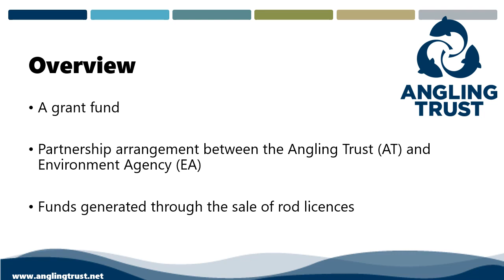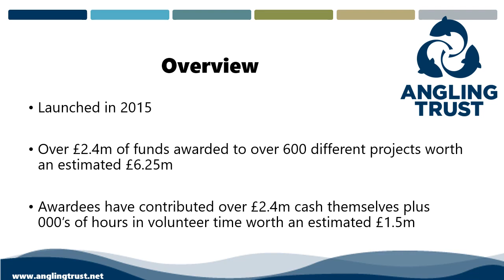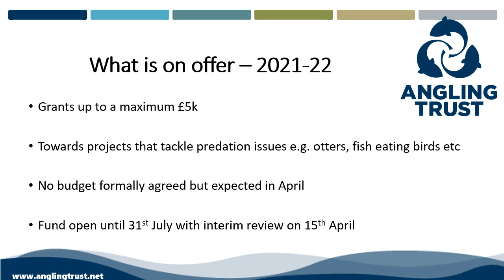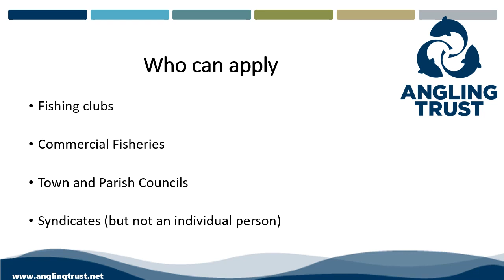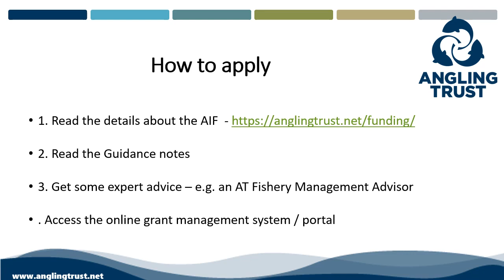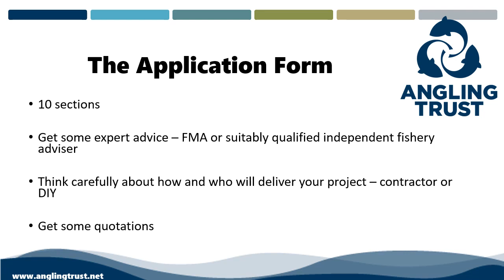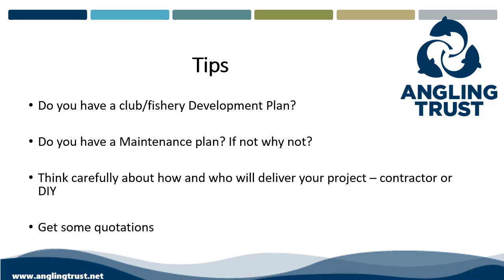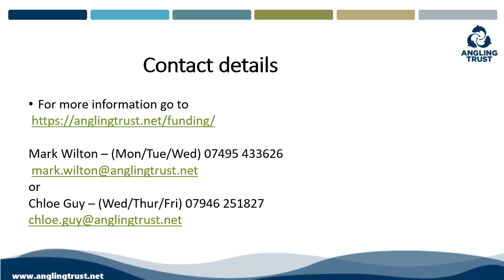Virtual Fisheries Forum | The Angling Improvement Fund 2021 (AIF)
A narrated presentation on The Angling Improvement Fund from Mark Wilton,  Former National Angling Improvement Fund & Club Support Manager